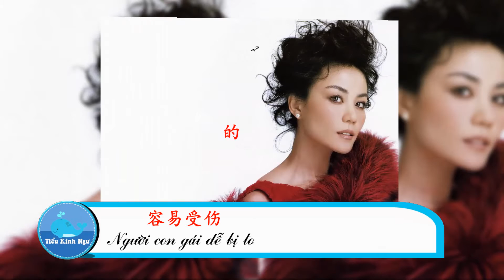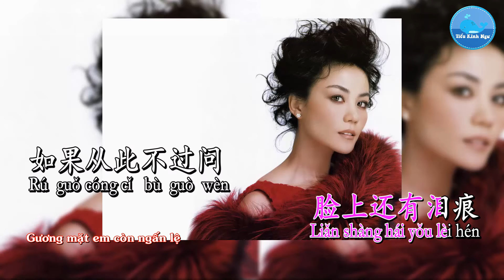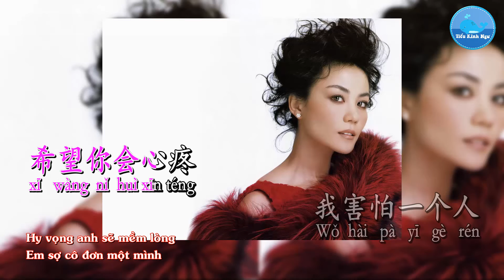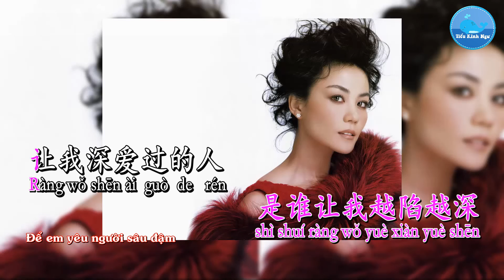Người Con Gái Dễ Bị Tổn Thương (Phổ Thông) Vương Phi (Karaoke)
Ca khúc/歌曲： 容易受伤的女人 - Người Con Gái Dễ Bị Tổn Thương
Ca sĩ/歌手：王菲 - Vương Phi
Sáng tác/作曲：Miyuki nakajima
Viết lời/作词：何启弘 – Hà Khải Hoằng
Hình thứ/形式：Karaoke – 卡拉OK